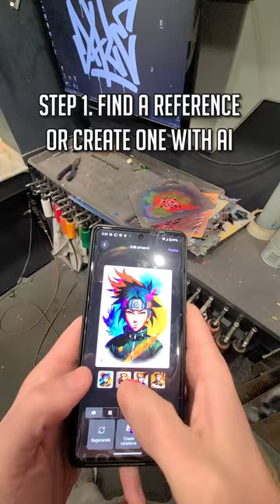AI vs Airbrush graffiti art - Painting Naruto (Full Process)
Today I painted something JUST FOR FUN!
I don't Like the idea of AI art taking the creativity from humans.. but as a long time professional artist, I do see it as a valuable tool.
I used AI to generate an image of Naruto for me to use as a reference, then I painted it by hand.
This project is a bit of an experiment.. I know what I think about it, what I wonder, is what does my community think? Am I a cheat, a fraud? Is this art at all? My airbrush skills are present, sure, but am I an *artist* on this one?

Let me know, genuinely, in the comments!

Order Custom T shirts, Commission Special Projects, Hire me for Murals:
👉 Dale.ink 👈